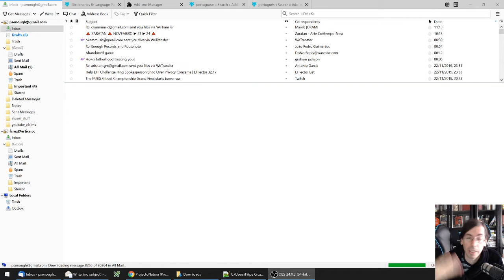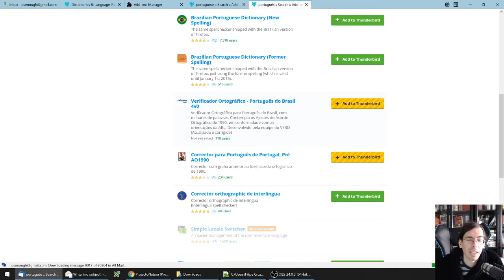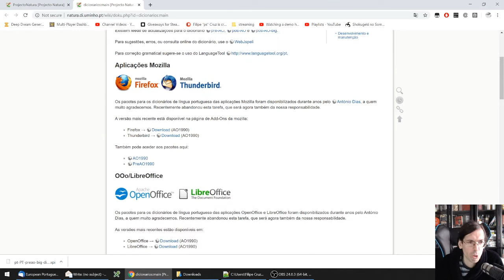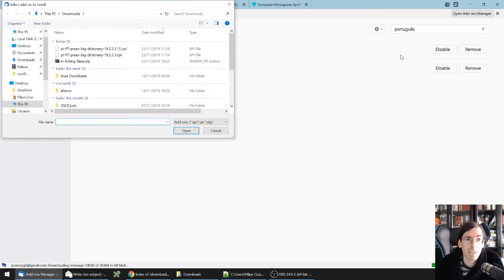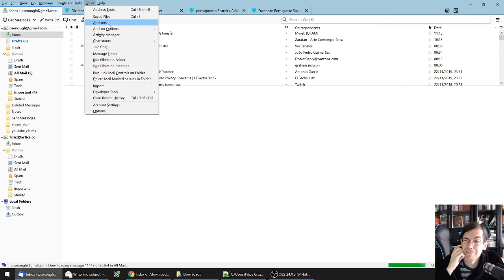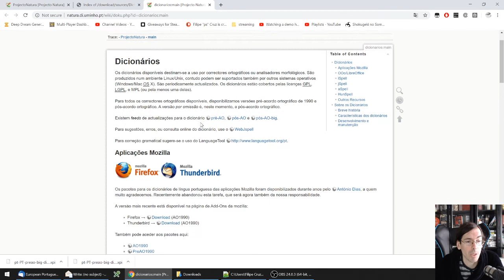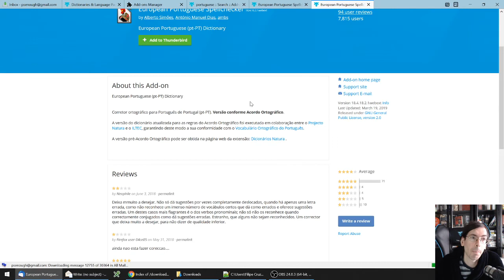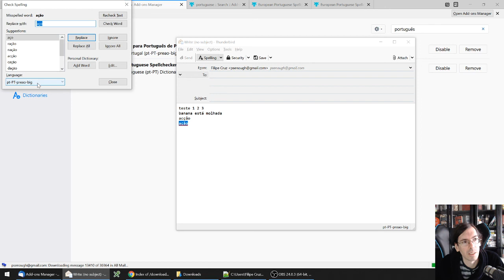How To: Install a new spell checking dictionary on thunderbird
Portuguese version starts at 3:45
This is a video on how to install a new spell checking dictionary on thunderbird, the pre ortographic agreement version.
Este é um video de como instalar um dicionário pré acordo ortográfico no thunderbird.

Keyword dump:
Portuguese spellchecking
Pré acordo ortográfico
Pós acordo ortográfico
Spell check
Spell checking dictionary
Installing dictionaries in thunderbird
Thunderbird email client